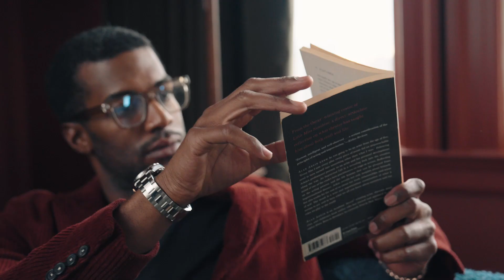Bulova Classic Surveyor Automatic - Bold at heart • Watchard.com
The Bulova Classic Surveyor Automatic 98B422 men's watch features a dial in passionate red. This model operates on the basis of an automatic movement. It will perform perfectly in the urban jungle.